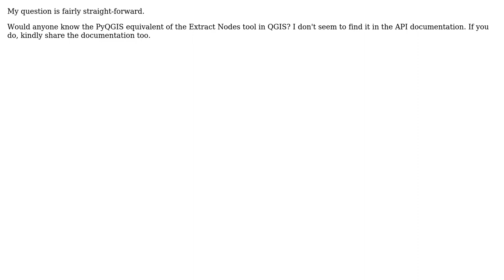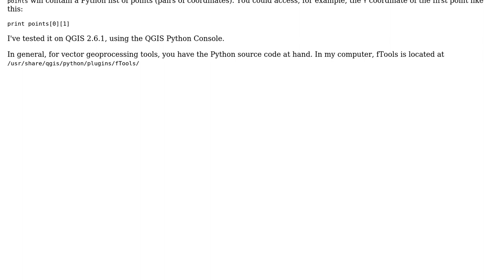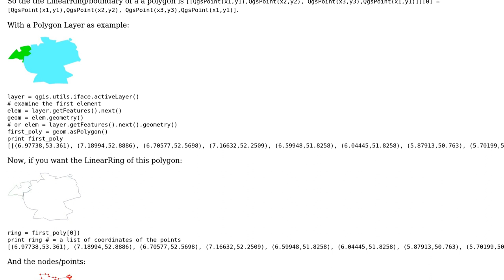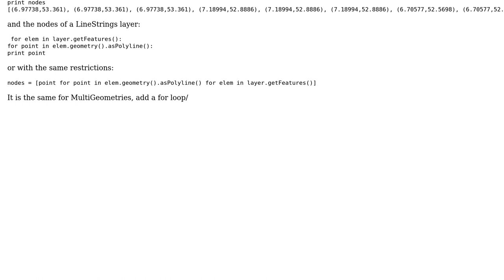GIS: Vector -› Geometry Tools -› Extract Nodes equivalent in PyQGIS API (2 Solutions!!)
GIS: Vector -› Geometry Tools -› Extract Nodes equivalent in PyQGIS API

With thanks & praise to God, and with thanks to the many people who have made this project possible! | Content (except music & images) licensed under CC BY-SA | Music | Images & others | With thanks to user German Carrillo user gene user Akhil and the Stack Exchange Network Trademarks are property of their respective owners. You are responsible for your own actions.